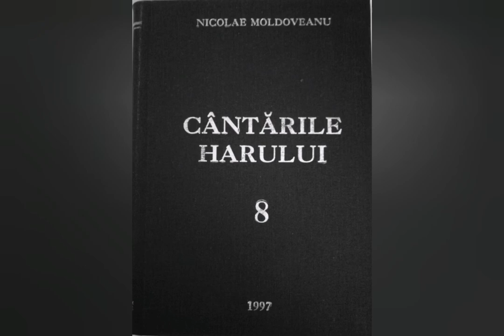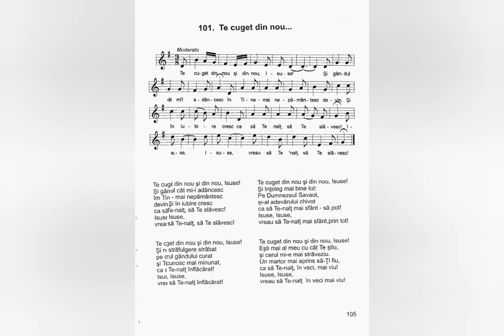Te cuget din nou - Nicolae Moldoveanu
Lista volumelor de cantari existente în depozitul editurii Comorile Harului din Deva:
Cantarile Domnului volumele: 1 si 2;
Cantarile Harului volumele: 1, 2, 5, 6, 7, 8, 9, 12, 13, 14, 16, 17, 18.
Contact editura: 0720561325